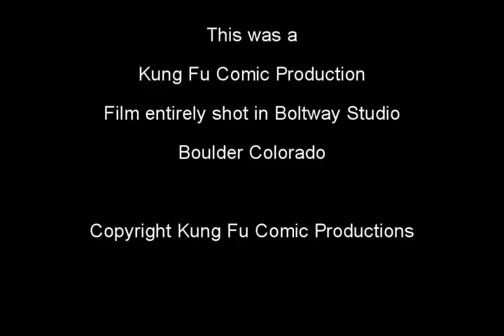Lego Stop Motion Transformers 4: The Revenge Of Optimus Prime